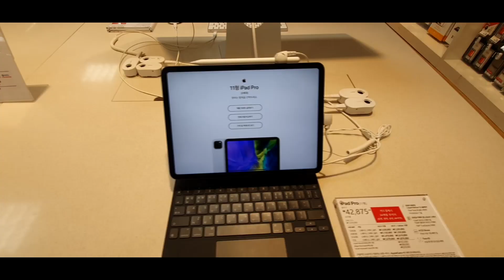원룸 청소 ㅜㅜ (현실적인? 원룸 주말 일상)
가뜩이나 재미없는데 코로나여서 더재미없는 일상이네요 그래도 원룸은 청소해야합니다.